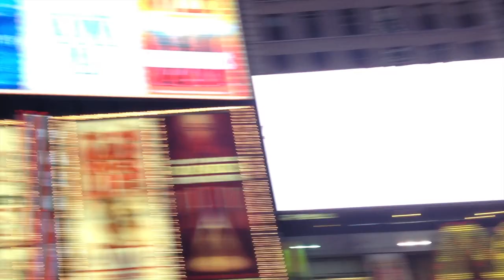Fusion Art in New York